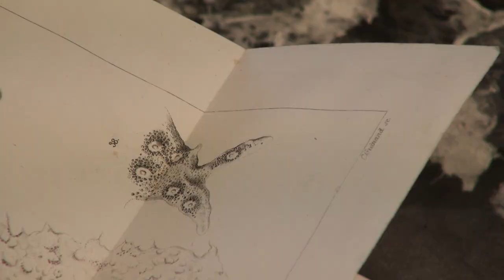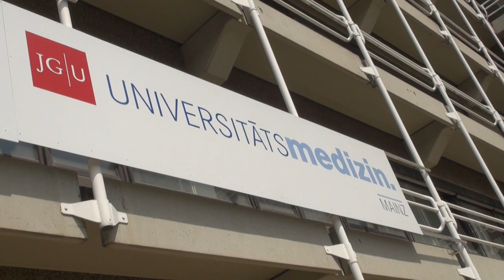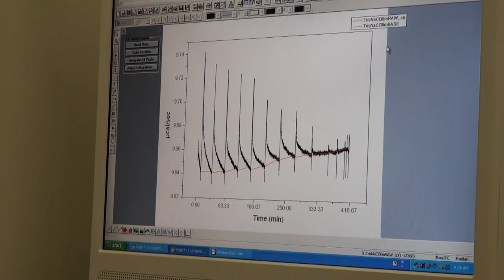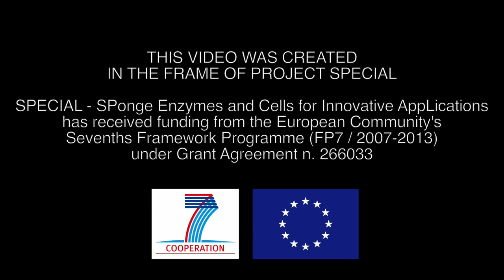Sponges and NanoBiotech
May the oldest animals living on Earth be at the forefront of innovation? Discover sponges in nanobiotechnology!